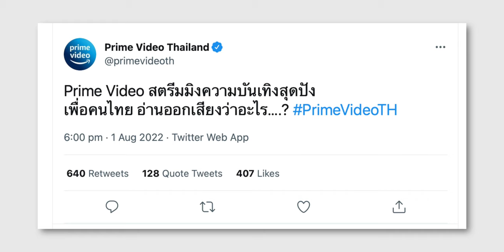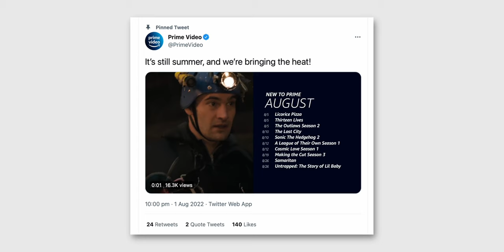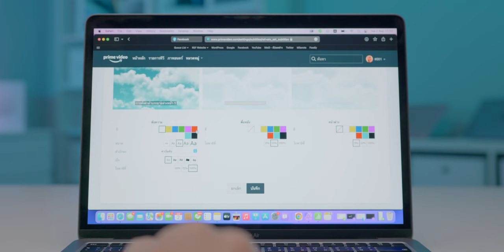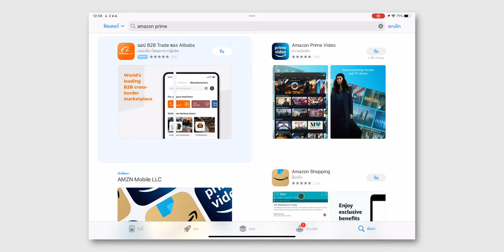Prime Video เปิดตัวในไทยแล้ว ดูฟรี 7 วัน มีอะไรให้ดูบ้าง คุ้มไหม ชมสรุป | iMoD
Prime Video บริการสตรีมวีดีโอได้เข้ามาทำตลาดในไทยอย่างเป็นทางการแล้ว  ค่าบริการ 149 บาท/เดือน (ทดลองดูฟรี 7 วัน) มีอะไรให้ดูบ้าง คุ้มหรือไม่ ชมสรุปข้อมูลกันได้เลย

00:00 - Intro
00:20 - เปิดตัวอย่างเป็นทางการในไทย
00:41 - ตัวอย่าง คอนเทนต์
02:04 - ราคา
02:11 - จุดเด่น